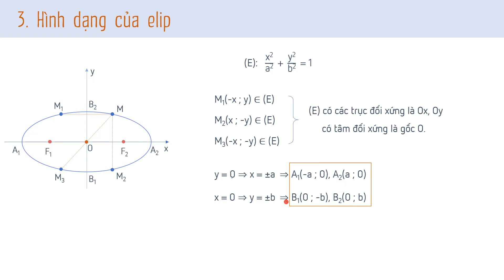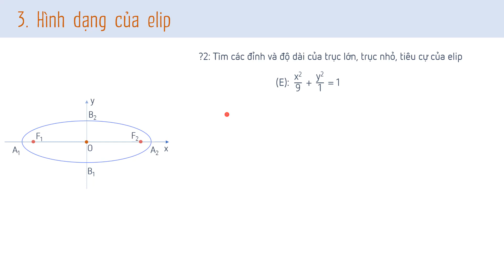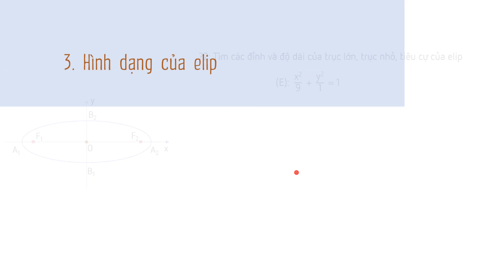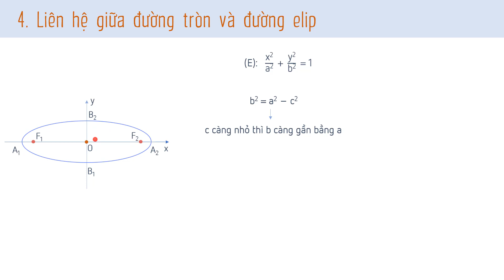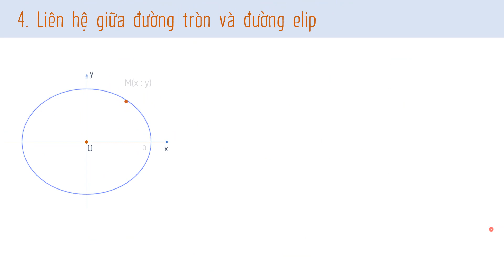Bài 2: Phương trình đường Elip (Phần 2 - hình dạng và tính chất) - Toán 10 - [OLM.VN]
Học bài hiệu quả hơn bằng cách tương tác với bài giảng tại